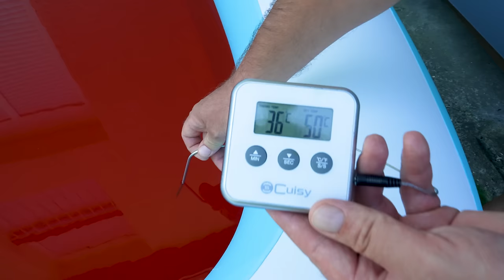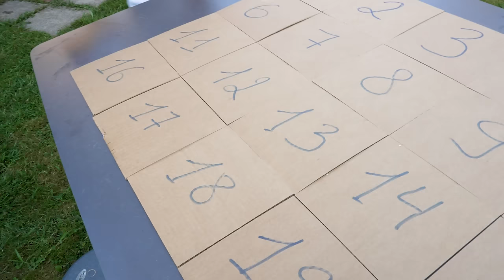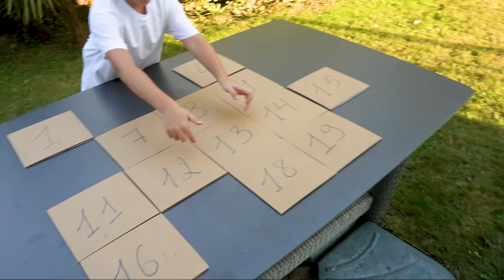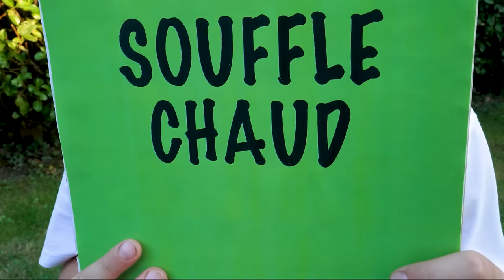Chaude Vs Froide Piscine Challenge !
On a préparé deux piscines, une rouge, une bleue et dans chaque piscine il y a une température différente. Dans la rouge une eau très chaude à 36 °et dans la bleue il y a une eau très froide à 16°